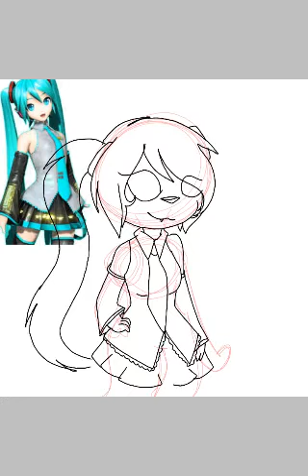Speedpainte: hatsune miko (puppy version)